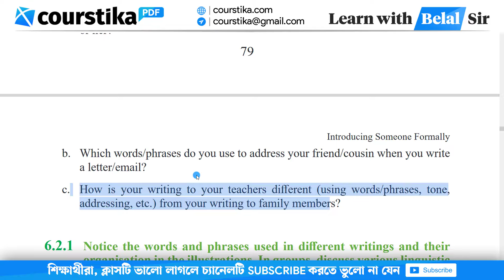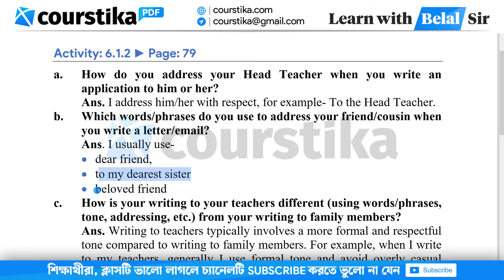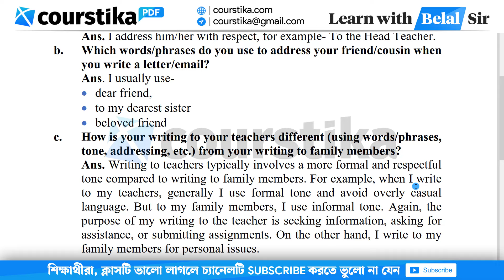Class 8 English Chapter 6.1.2 | Introducing Someone Formally 6.1.2 | Class 8 English Page 79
class 8 english chapter 6.1.2 : Look at the illustrations below and read the sentences written in them. In groups, discuss the questions that follow.
introducing someone formally class 8
class 8 english introducing someone formally
৮ম শ্রেণির ইংরেজি ৭৯ পৃষ্ঠা
৮ম শ্রেণির ইংরেজি ৬.১.২